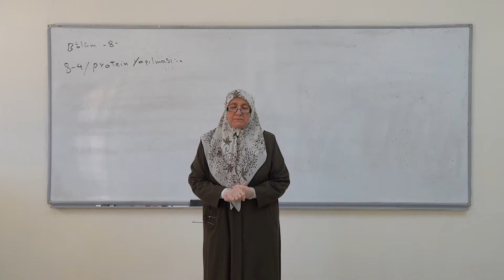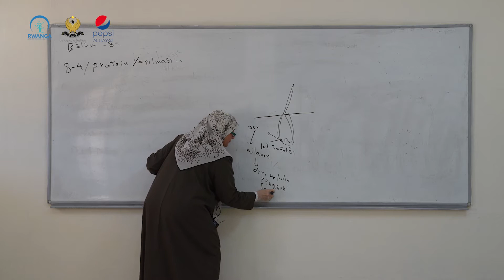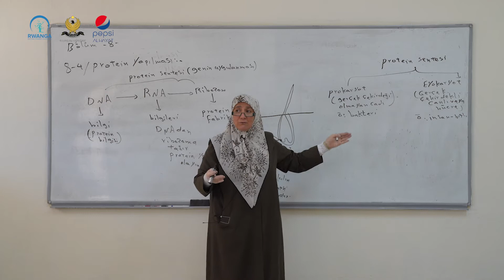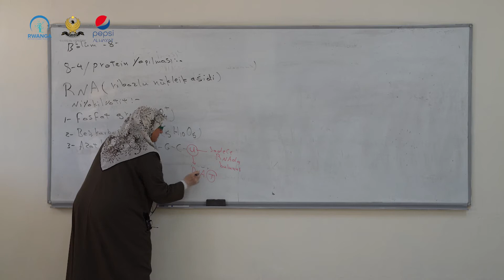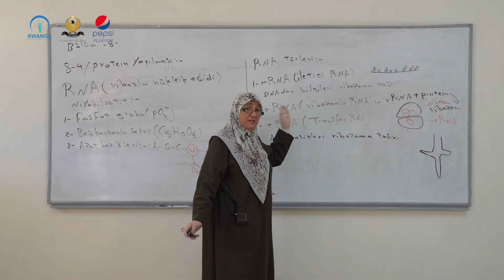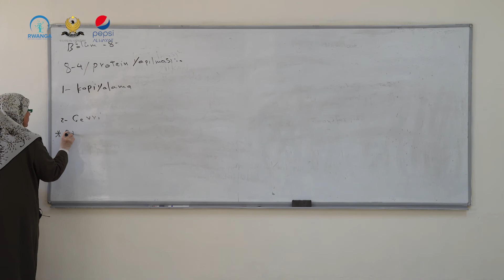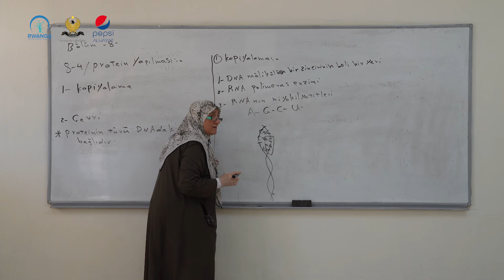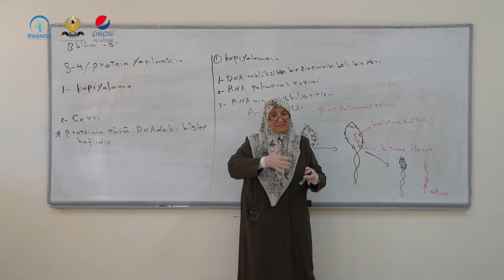(زیندەوەرزانی- پۆلی ١٢ - وانەی - ٢٥ (خوێندنی تورکمانی